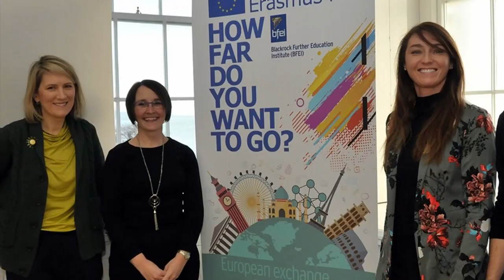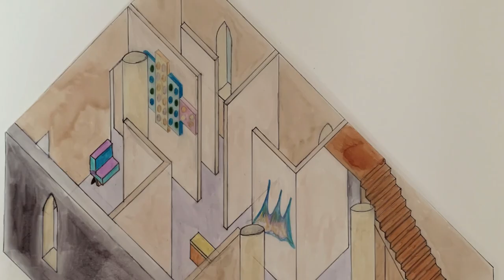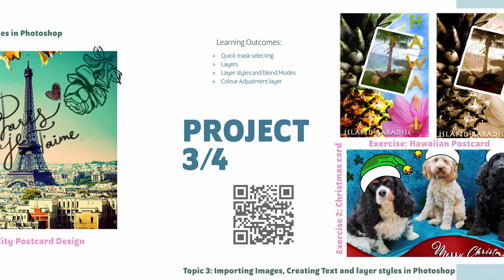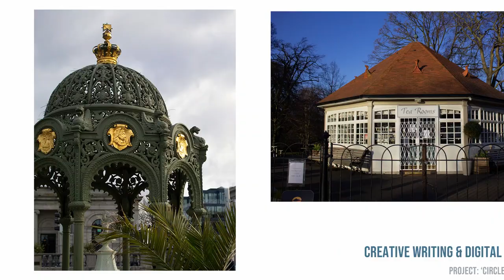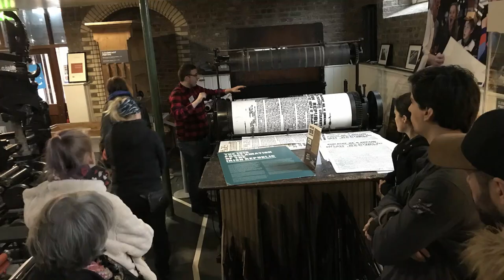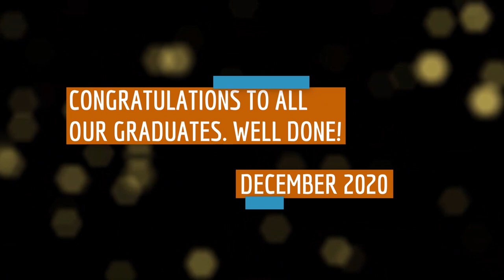BFEI Graduation Video 2020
Congratulations to the Class of 2020!